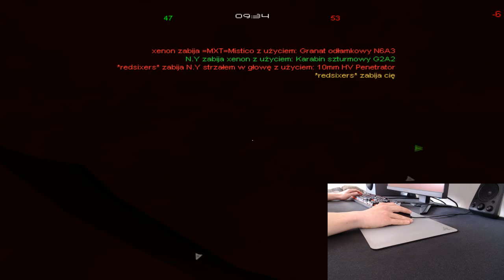Docks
lol guys stay untill the end.My lucky nades,performance was good.Video finished with big lag :D
5:28 in slowmo you can see Kwada sliding.It wasnt his first time but i didnt said before on the video.